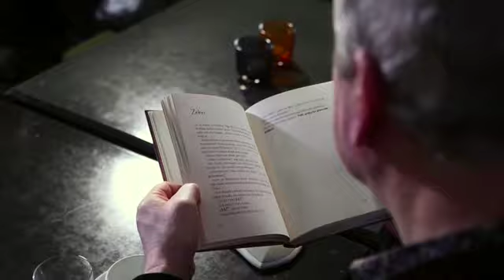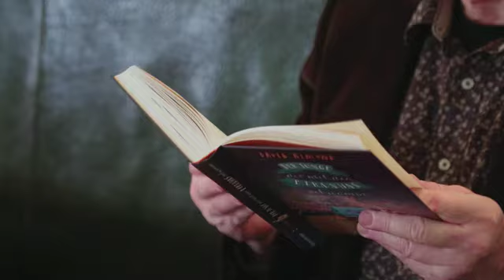David Almond - Portrait (english)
David Almond wurde 1951 in Newcastle/England geboren. In Tyneside ging David Almond zur Schule, später studierte er an den Universitäten von East Anglia und Newcastle. Er arbeitete hauptsächlich als Lehrer in der Primar- und Sekundarstufe, in der Erwachsenenbildung und als Sonderpädagoge, hielt sich aber teilweise auch als Postbote, Bauarbeiter, Hotelportier und Büstenverkäufer über Wasser.

David Almond begann mit Ende zwanzig zu schreiben, zuerst Kurzgeschichten. Sein Traum war es aber immer, Bücher für Kinder zu verfassen. 1998 erschien "Skellig" (deutsch "Zeit des Mondes") und gewann gleich den wichtigsten Kinderbuch-Preis in England, den Whitbread Children's Book Award. Seitdem gehört er zu den wichtigsten englischsprachigen Kinder- und Jugendbuchautoren und hat über ein Dutzend Romane geschrieben.

2010 erhielt er für sein Werk den Hans-Christian-Andersen-Preis, die wichtigste Auszeichnung für Kinder- und Jugendliteratur. David Almond lebt mit seiner Familie in Norththumberland.